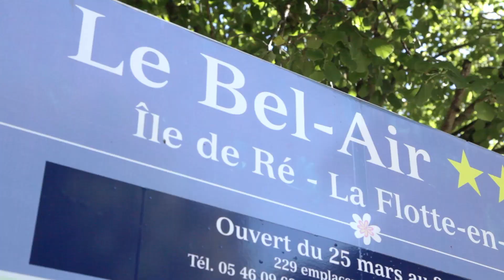Flower Camping le Bel Air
Camping 3 étoiles sur l’Ile de Ré à La Flotte-en-Ré